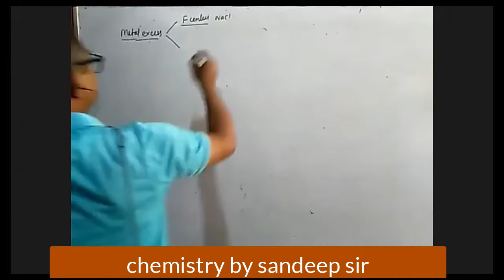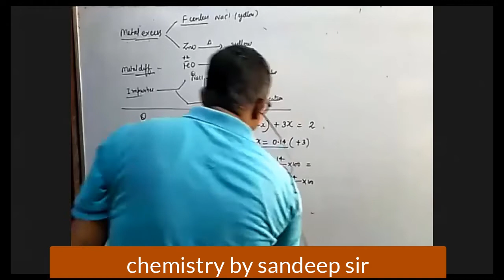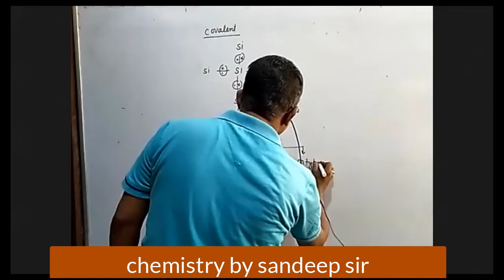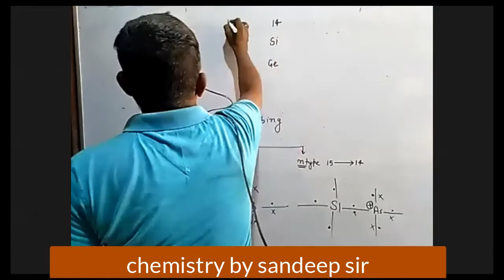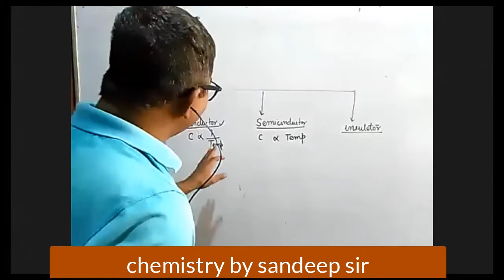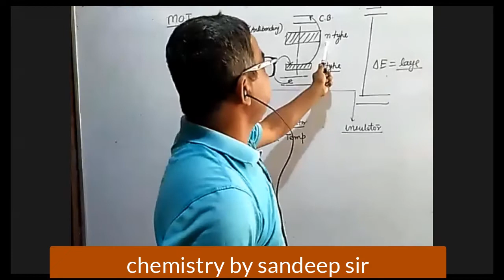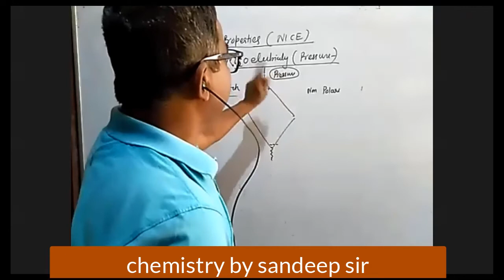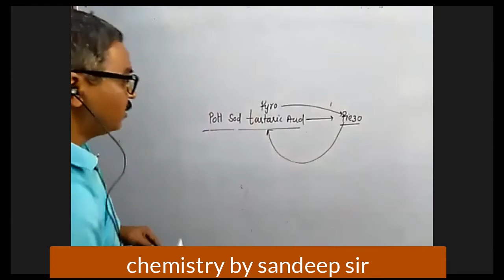piezoelectric and semi conductor